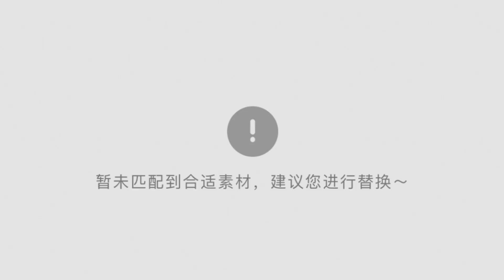政治婚姻 清太宗皇太极皇后 博尔济吉特氏哲哲 皇后历史 中国历史